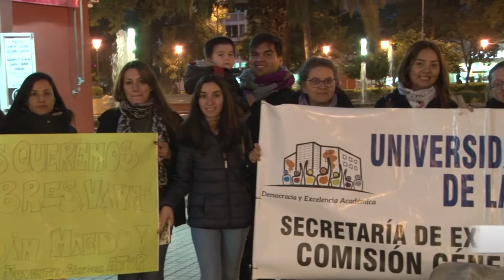U Noticias - La UNLaR presente en la marcha "Ni una menos"